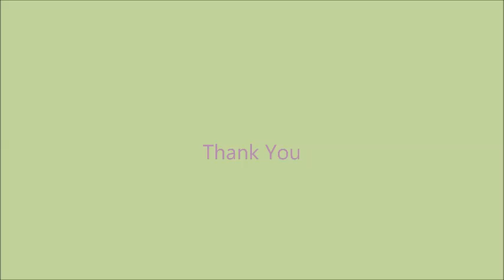INFRARED SAND MOULD CONVEYORISED DRYER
Kerone.com - We also make IR Sand mould curing / Drying conveyors ovens. Infrared Sand Mould Curing / Conveyorised Dryer is the most widely used metal casting process in manufacturing.